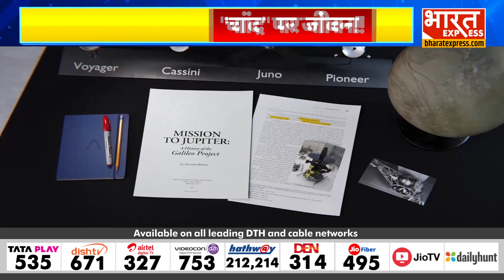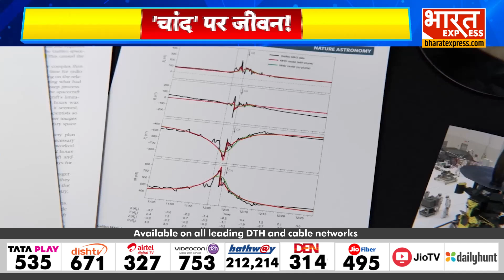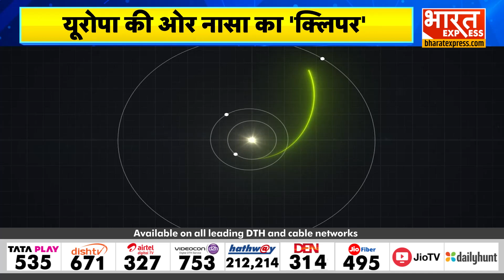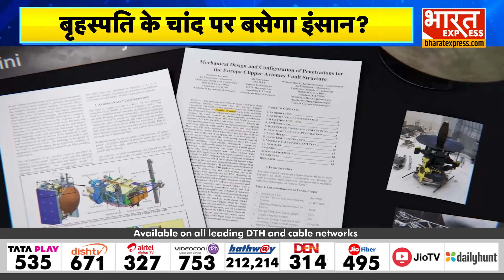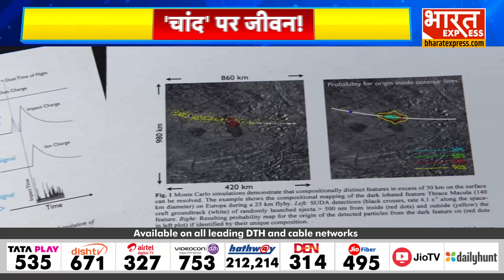चांद पर जीवन ! जीवन की होगी तलाश, नासा का गंभीर प्रयास | बृहस्पति के चांद पर जीवन की तलाश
Thanks & Regards
Bharat Express

Zubair